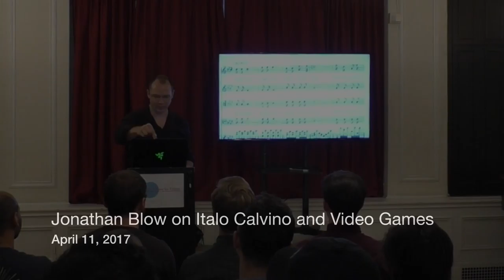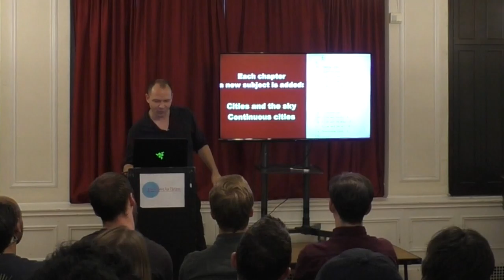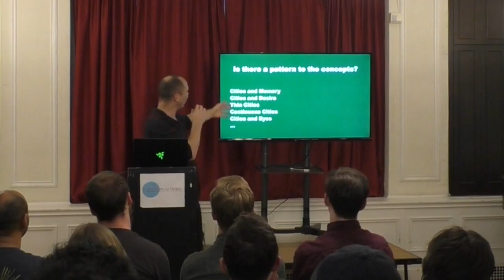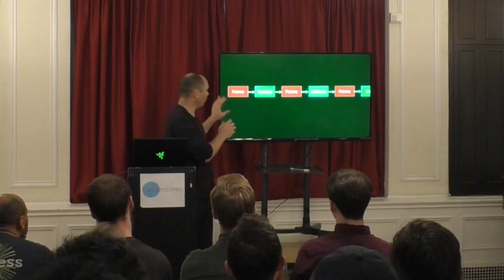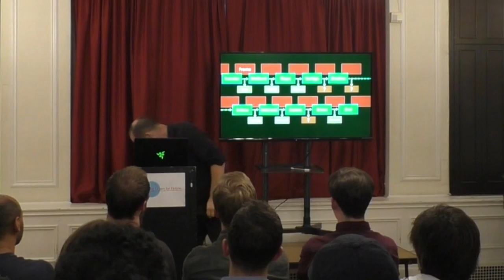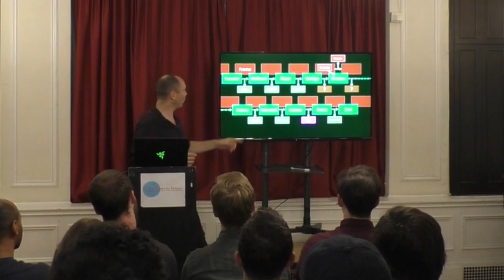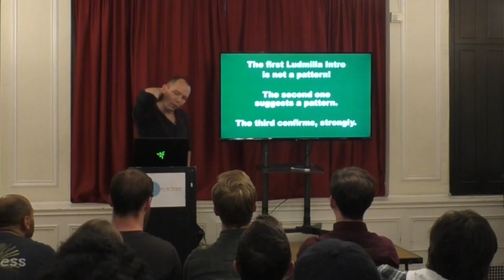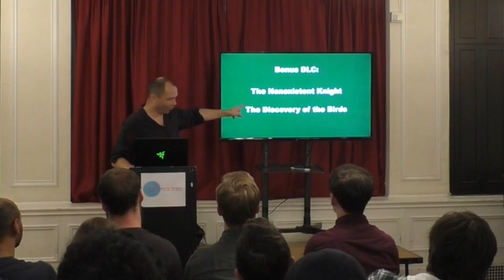Jonathan Blow on Italo Calvino and Video Games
In 1984, Italo Calvino was invited to give the Charles Eliot Norton Lectures at Harvard University. Before his death he was able to complete five of the six planned lectures on the imaginative possibilities of language and literature. The lectures, collected as Six Memos for the Next Millennium, are now available in a celebrated new translation by Geoffrey Brock.

After the success of the inaugural event with Jonathan Lethem in our series celebrating Six Memos, we were excited to host Jonathan Blow, who discussed the influence of Calvino's work on his video games. For almost ten years, Blow has been challenging the video game market with his postmodern creations: first with 2008's Braid, which almost a million people played to completion, then the highly-anticipated The Witness in 2016. Of his most recent release, The Guardian has said "It may be helpful, in fact, to think of Jonathan Blow as a kind of Thomas Pynchon of gaming, and of The Witness as his Gravity’s Rainbow."

Jonathan Blow is a designer-programmer whose goal is to make games that are mind-expanding in ways special to this medium. He is best known for the well-received game Braid. He is also a partner in the Indie Fund, an initiative to help creative new developers grow stronger while remaining independent. He speaks frequently at conferences and universities on the advancement of game design as an art form.

About Six Memos for the Next Millennium

At the time of his death, Italo Calvino was at work on six lectures setting forth the qualities in writing he most valued, and which he believed would define literature in the century to come. Here, in Six Memos for the Next Millennium, are the five lectures he completed, forming not only a stirring defense of literature, but also an indispensable guide to the writings of Calvino himself. He devotes one “memo” each to the concepts of lightness, quickness, exactitude, visibility, and multiplicity, drawing examples from his vast knowledge of myth, folklore, and works both ancient and modern. Readers will be astonished by the prescience of these lectures, which have only gained in relevance as Calvino’s “next millennium” has dawned.

Italo Calvino (1923–1985) attained worldwide renown as one of the twentieth century's greatest storytellers. Born in Cuba, he was raised in San Remo, Italy, and later lived in Turin, Paris, Rome, and elsewhere. Among his many works are Invisible Cities, If on a winter's night a traveler, The Baron in the Trees, and other novels, as well as numerous collections of fiction, folktales, criticism, and essays. His works have been translated into dozens of languages.